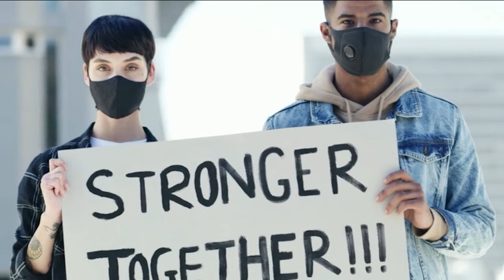sep en roue libre épisode 1 : on repart à zéro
Faites moi péter cette cagnotte SVP.

3 ans, 3 longues années sans dossards, ni d'envies d'ailleurs, des tas de problèmes de santé plus ou moins grave, mais une  certitude depuis quelque temps, revenir, mais revenir avec une vision différentes des choses. Rentrer dans un cycle de performance mais pour quelqu'un d'autre. Aujourd'hui commence donc les premiers jours de ma nouvelle vie de coureur, et nous sommes grave impatients de vous faire découvrir cette aventure en images.

Comme dit dans la vidéo, n'oubliez pas la cagnotte leetchi.

Finit les long bla bla et place à la vidéo, bon visionnage.. et Tchussss